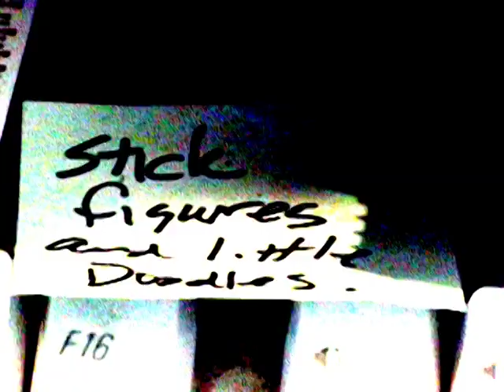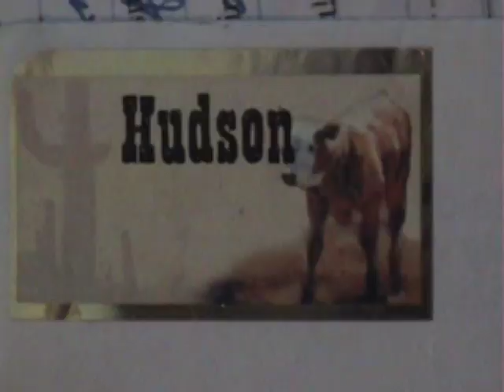Stick Figures and Little Doodles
another miracle from the editing software of JGH